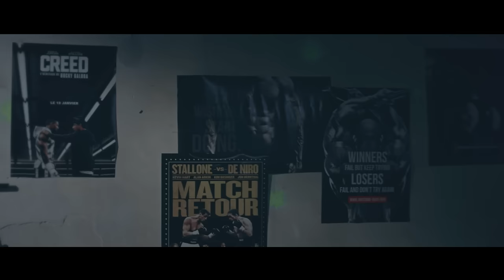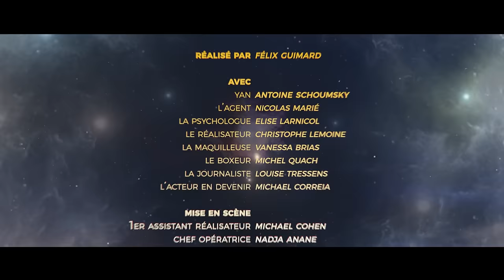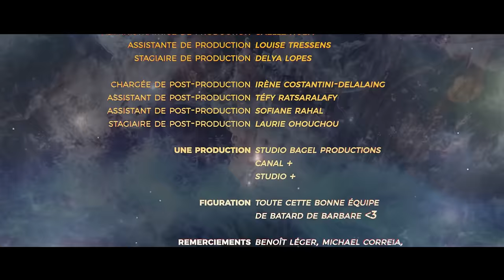YAN TU M'ENTENDS (Antoine Schoumsky)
{SEASON FINALE} - "C'est un film sur l'histoire de Yan Vladim, une performance d'acteur sur un vrai fou... Je sais de quoi je parle, j'ai été son agent avant qu'il soit interné ..."

Auteur:
Antoine Schoumsky

Réalisateur:
Felix Guimard

Avec:
Antoine Schoumsky, Nicolas Marié, Elise Larnicol, Christophe Lemoine, Vanessa Brias, Michel Quach, Michael Correia

Assistant réalisateur: Michael Cohen
Chef-Opératrice : Nadja Anane
Chef-opérateur fonds verts : Jean-François Reverdy
Stagiaire image : Arthur Barrow
Steadicamer : Thomas Burgess
Electriciens : Alexis Levesque et Mathieu Touquet
Ingénieur du son: Nicolas Régent
Accessoiriste : Marine Buridant
Styliste: Natalie Van Der Meulen
Maquilleur : Gauthier Joseph
Régisseur :Antoine Espagne
Making-of : Jordi Gueyrard

Etalonnage: Jean-Ousmane
Montage: Félix Guimard
Assistanat montage : Djimili Dimou
Mixage: Nicolas Régent

Producteur:
Lorenzo Benedetti

Chef de projet:
Matthieu Marot

Directrice de production: Clémence Deverre
Administratrice de production: Gaëlle Hoba
Assistante de production: Louise Tressens
Stagiaire de production : Delya Lopes

Chargée de post-production: Irène Costantini-Delalaing
Assistants de post-production: Téfy Ratsaralafy et Sofiane Rahal
Stagiaire de post-production : Laurie Ouhochou

MOYENS TECHNIQUES DE TOURNAGE :
France Audiovisuel / Cininter / Telline / DCA / RVZ / Cicar
Studio Bagel Productions / Canal +

UNE PRODUCTION
Canal + / Studio Bagel Productions

Figuration : Toute l’équipe de tournage !

Remerciements : Benoît Léger, Michael Correia, Zoé Bar et Fyras Slaiman au point.
Et tout particulièrement au Studio Kremlin d’Ivry-sur-seine et à Bruno Bourdon, AirBnB de Paris 11e.